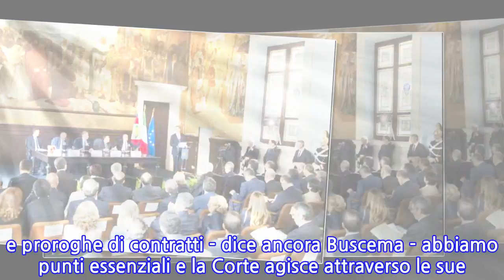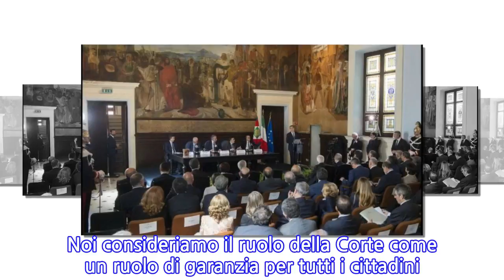Il presidente della Corte dei Conti: «La corruzione si combatte con trasparenza e...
"La corruzione ha delle radici che minano l’aspetto morale della gestione pubblica e la Corte dei conti può costituire un antidoto contro la corruzione". Lo ha detto il Presidente della Corte dei conti Angelo Buscema parlando con i giornalisti a Palermo. La ricetta di Buscema contro la corruzione è composta da due azioni: maggiore trasparenza e una burocrazia più snella.